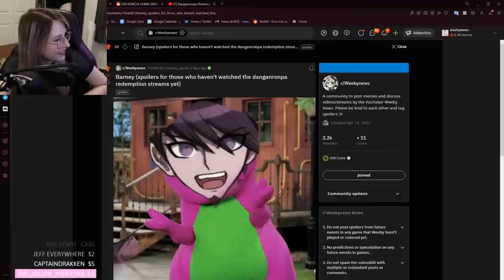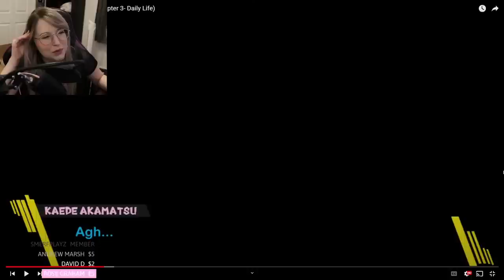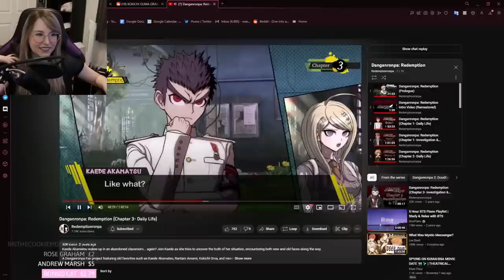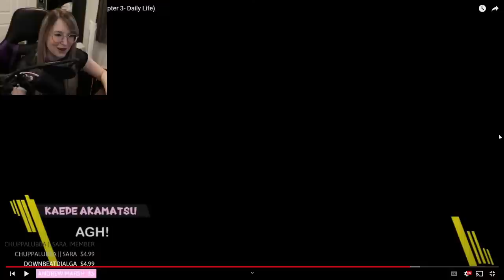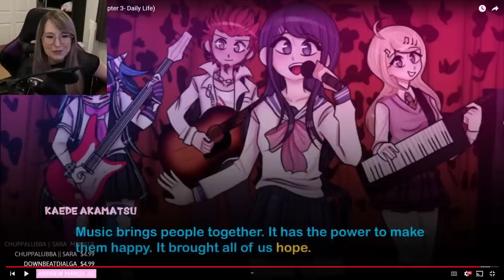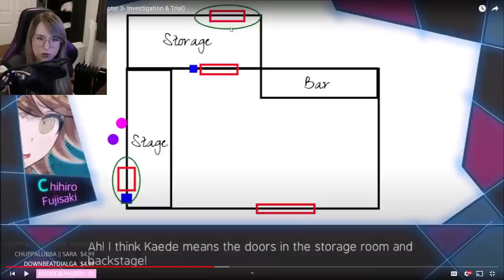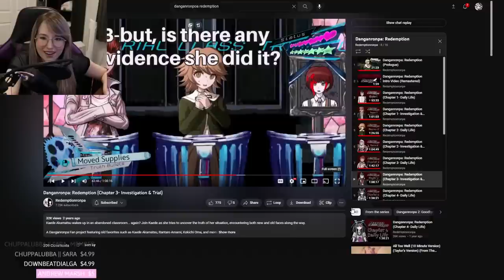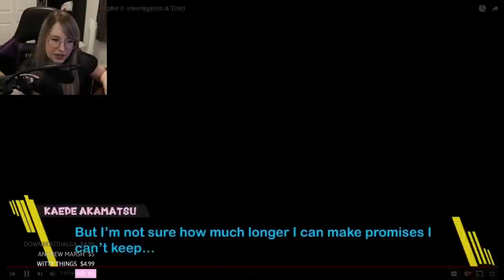CHAPTER 3 (DEATH, TRIAL & EXECUTION)- Lets Watch - Danganronpa: Redemption - Part 3